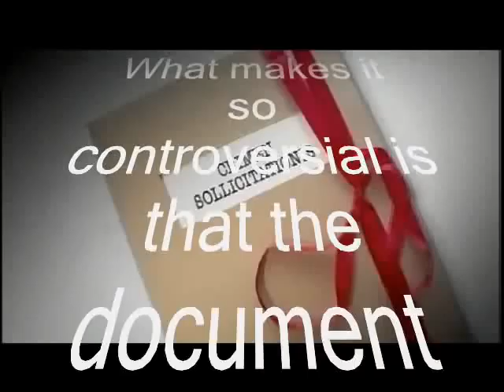Sex Crimes and the Vatican.wmv